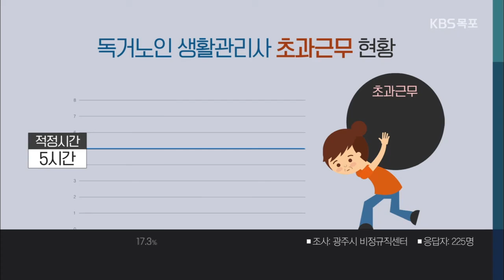19년10월03일 목 KBS 뉴스 9